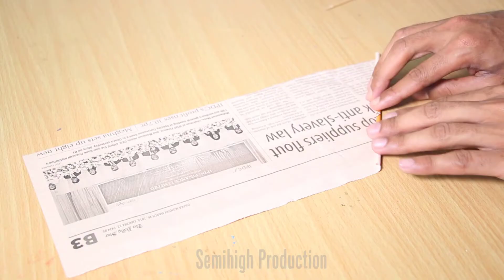Diy Recycled Useful Paper Crafts Ideas | How to make flower vase with paper roll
SemiHigh Production - Top Trending Video